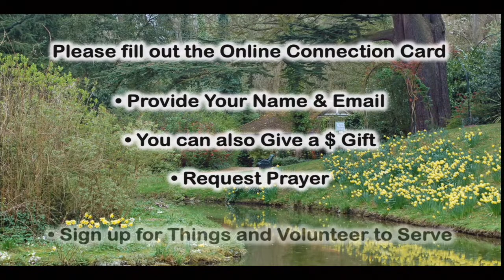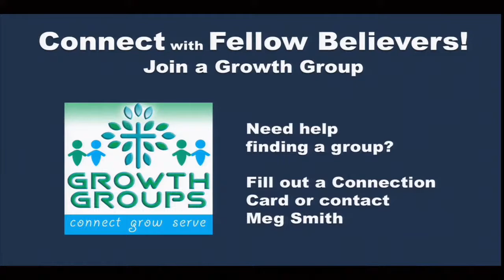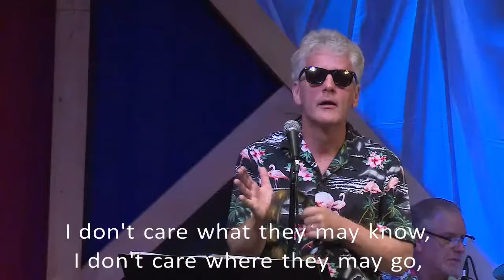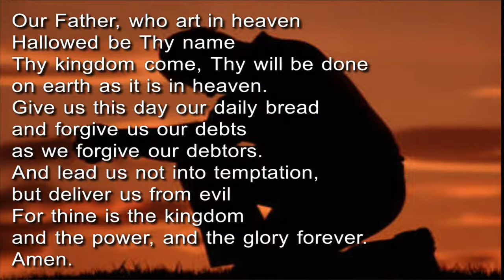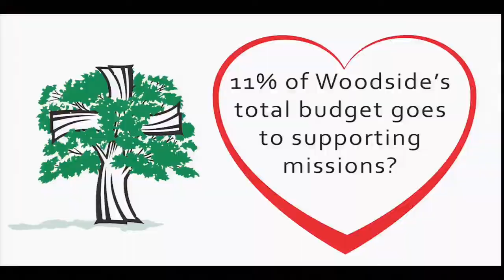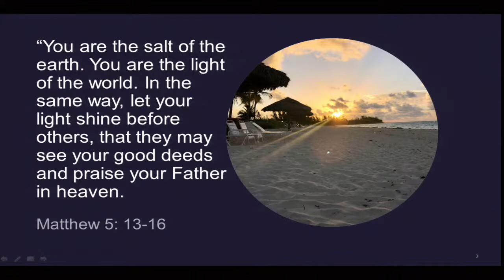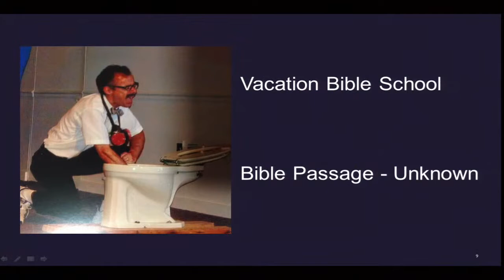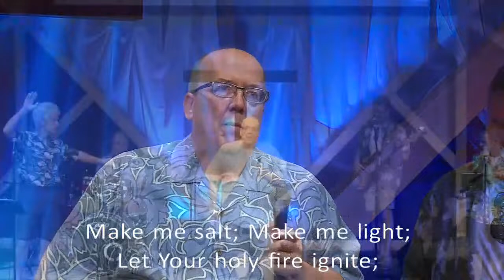Celebration Worship | Father's Day | Gary LaSasso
"Bringing Light into the World" Gary LaSasso

Contact Meg Smith today for your free group resources!